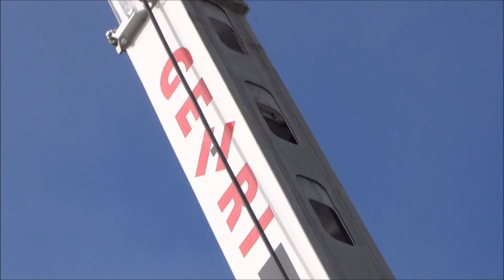schoenbuehl video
die firma gehri-holzbau in vinelz kann beim solbad in schönbühl vor den toren berns die neue aufbereitungs-anlage für warmwasser realisieren. es ist dies eine anspruchsvolle aufgabe, die nicht zuletzt auch für die qualitäten der firma spricht. - video by wäältyy winkler, famous electronic artist.